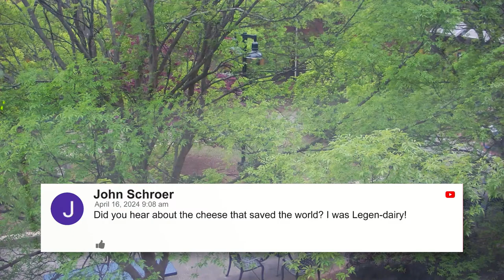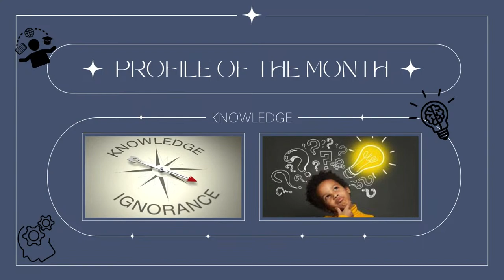GMM | April 16, 2024